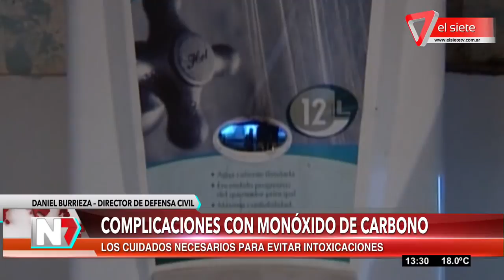Complicaciones con monóxido de carbono